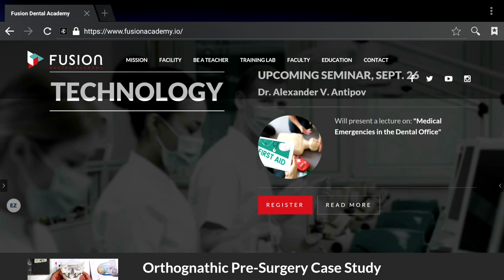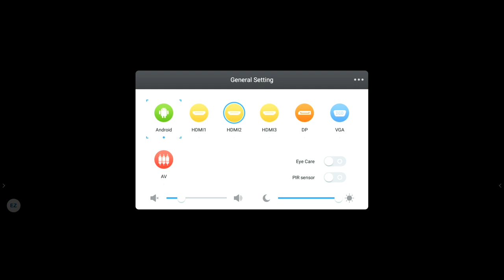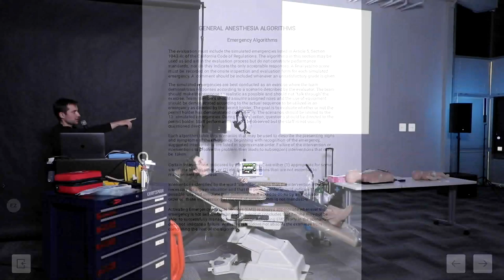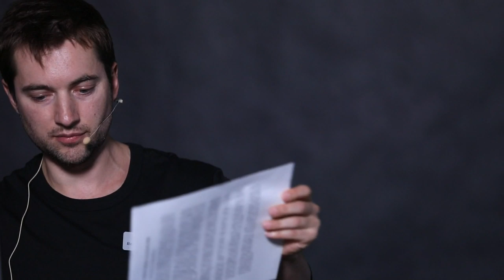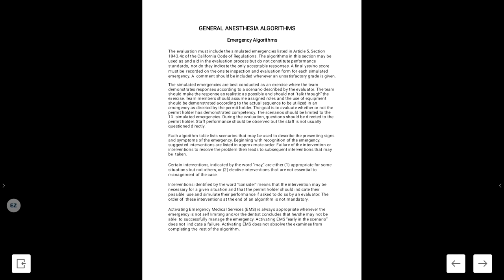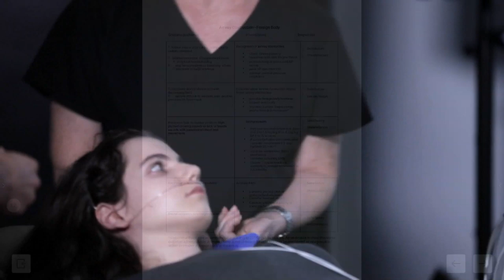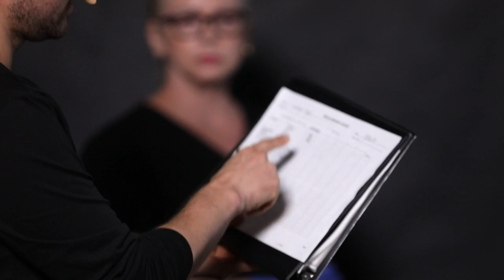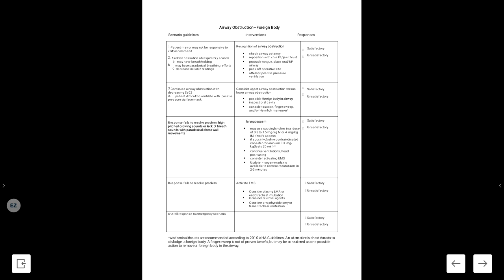Medical and Anesthetic Emergencies in the Dental Office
🔥 Empower your dental practice and boost your career earnings with Fusion Academy.
Our comprehensive courses, both online and offline, are tailored to elevate your service offerings and enhance patient care.

Dive deep into modern dental practices with our expert-led training, designed for practical skills acquisition and profound industry understanding.

Dr. Alexander V. Antipov will present a live educational event in Fusion Dental Academy. Attend this course and be prepared to manage any medical emergencies in your dental office.

USEFUL LINKS  ▬▬▬▬▬▬▬▬▬▬